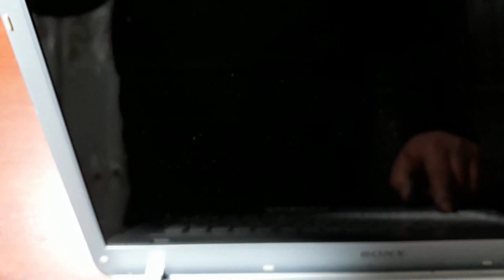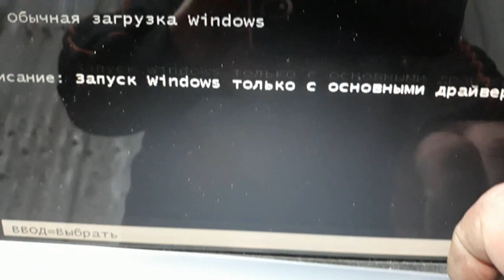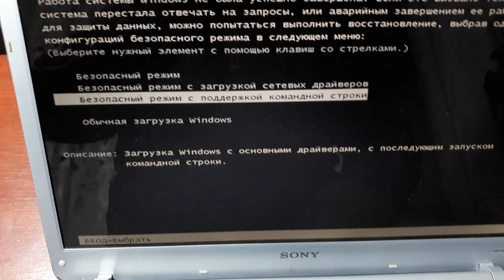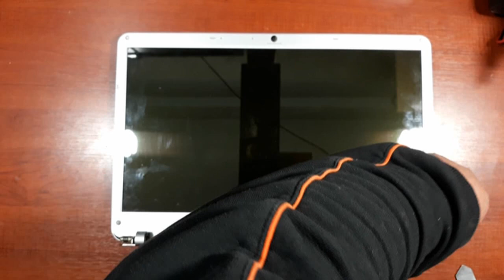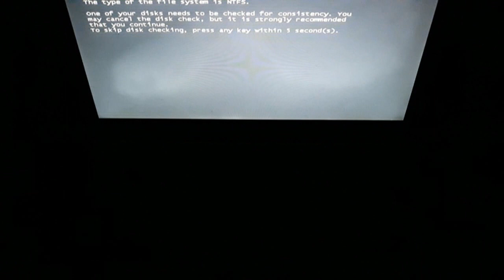Sony Vaio VGN-NW240F PCG-7184L Problem with backlight lamp in display. No backlight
No backlight on a laptop Sony Vaio VGN-NW240F PCG-7184L.
Sony Vaio VGN-NW240F PCG-7184L notebook is turned on, but the screen remains black.
On the laptop Sony Vaio VGN-NW240F PCG-7184L image is there, but there is no backlight.
On the laptop Sony Vaio VGN-NW240F PCG-7184L no lights.
On the laptop Sony Vaio VGN-NW240F PCG-7184L problem with LEDs or power the display.
Repair laptop Sony Vaio VGN-NW240F PCG-7184L.
The problem associated with backlit laptop Sony Vaio VGN-NW240F PCG-7184L.
Sony Vaio VGN-NW240F PCG-7184L Problem with backlight lamp in display

Нет подсветки на ноутбуке Sony Vaio VGN-NW240F PCG-7184L.
Ноутбук Sony Vaio VGN-NW240F PCG-7184L включается, но экран остается черним.
На ноутбуке Sony Vaio VGN-NW240F PCG-7184L изображение есть, но подсветки нет.
На ноутбуке Sony Vaio VGN-NW240F PCG-7184L отсутствует подсветка.
На ноутбуке Sony Vaio VGN-NW240F PCG-7184L проблема с LED-ом (светодиодами) или с питаниям  матрицы.
Ремонт ноутбука Sony Vaio VGN-NW240F PCG-7184L.
Проблема связано с подсветкой Sony Vaio VGN-NW240F PCG-7184L ноутбука.

Չկա լուսավորությունը Sony Vaio VGN-NW240F PCG-7184L նոութբուքի
Sony Vaio VGN-NW240F PCG-7184L Նոութբուքը միանում է, բայց էկրանը մնում է սև։
Sony Vaio VGN-NW240F PCG-7184L Նոութբուքի էկրանին թույլ երևում է պատկերը, բայց էկրանի լուսավորությունը չկա։
Sony Vaio VGN-NW240F PCG-7184L Նոութբուքում խնդիրներ կան LED-ի (Լուսադիոդ) կամ էկրանը սնուցող աղբյուրի հետ։
Վերանորոգել Sony Vaio VGN-NW240F PCG-7184L նոութբուքը։
Խնդիրներ կապված Sony Vaio VGN-NW240F PCG-7184L նոութբուքի լուսավորման համակարգի հետ։